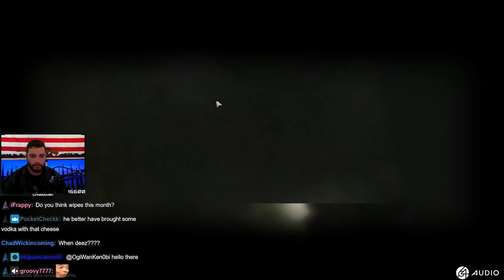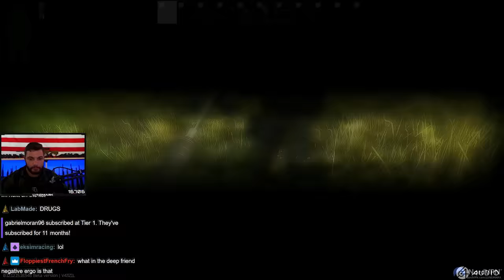OBDOLBOS(5% RIP) - Pre-WIPE EVENTS & Viewer Kits PART 1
PRE-WIPE EVENTS ARE HERE & LVNDMARK VIEWER KITS Part 1 - Escape From Tarkov Highlights